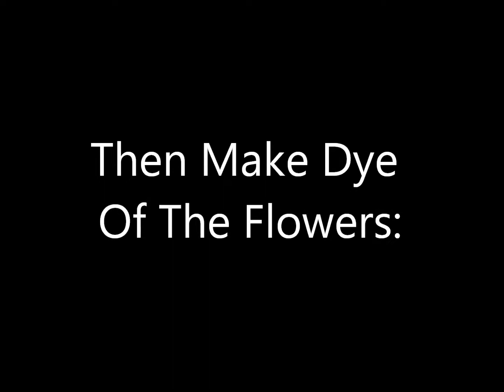MineCraft: How To Breed Colored Sheeps